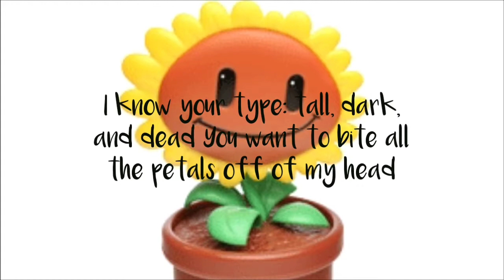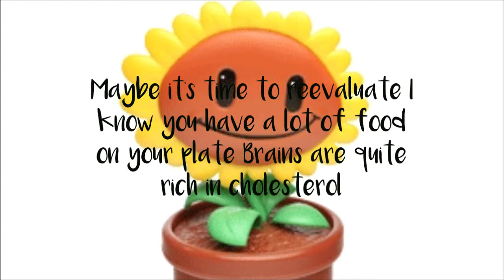Zombies on your lawn remix lyrics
Song: zombies on your lawn
Artist: Laura Shigihara
Remix: Cg5